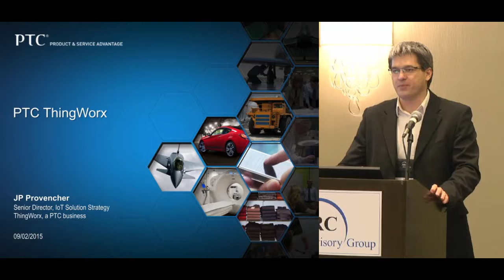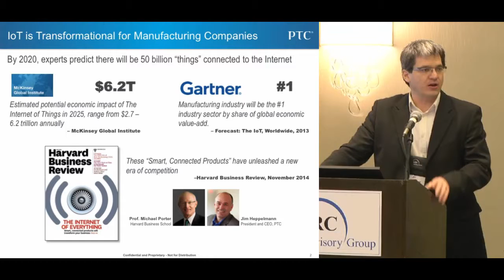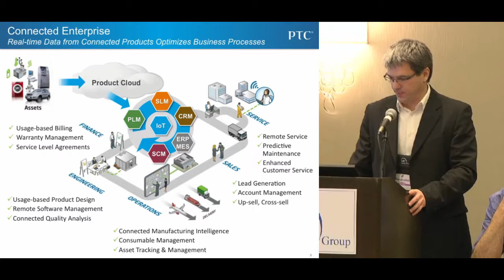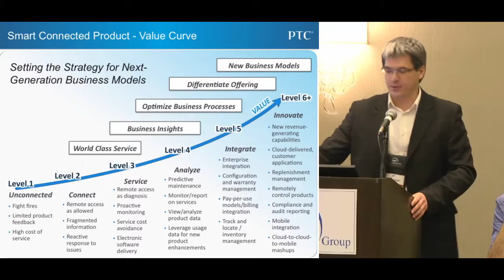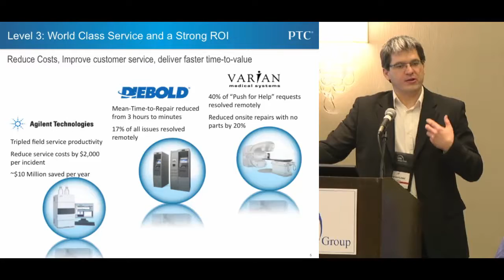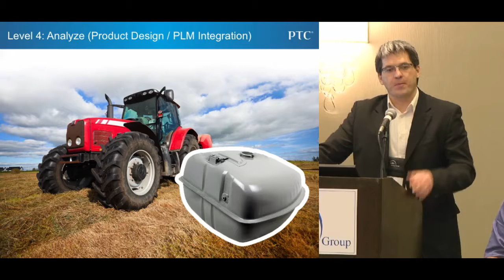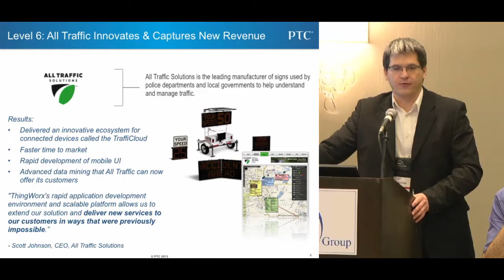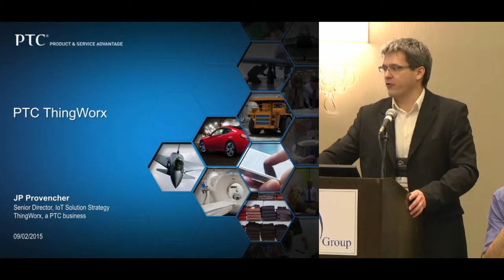Industrial Internet of Things w/ ThingWorx's Jean-Philippe Provencher @ 2015 ARC Industry Forum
Industrial Internet of Things Workshop:  Industry Groups Lead the Way w/ ThingWorx's Jean-Philippe Provencher @ 2015 ARC Industry Forum Orlando, FL.

Join this workshop to hear directly from representatives and members of leading organizations dedicated to advancing the Industrial Internet of Things.   Learn about the activities and goals of each organization, positioning with regard to standards, and specific activities such as working groups, test beds and results, reference architectures, and more.
Industrie 4.0:  Dr. Reinhold Achatz, Head of Corporate Func-tion Technology, Innovation & Sustainability at ThyssenKrupp and member of the Industrie 4.0 Steering Committee, will present two topics:
• Principles, Progress, and Prospects for Industrie 4.0, the "Fourth Industrial Revolution"
• ThyssenKrupp's journey towards becoming a "Digital Company"
The Industrial Internet Consortium (IIC):  Dr. Richard Soley, Executive Director of the IIC, and other IIC members will fo-cus on the technologies and security requirements that companies need to enable the Industrial Internet in their organizations, plus use cases and case studies presented by IIC members.
The Smart Manufacturing Leadership Coalition:  Jim Wetzel, Chairman of the Board of SMLC, and other members of SMLC will discuss strategic approaches being taken, and progress being made, by SMLC towards their vision:  unleash a new paradigm of seamless manufacturing execution to drive in-dustrial competitiveness, through an open, real-time manu-facturing platform.